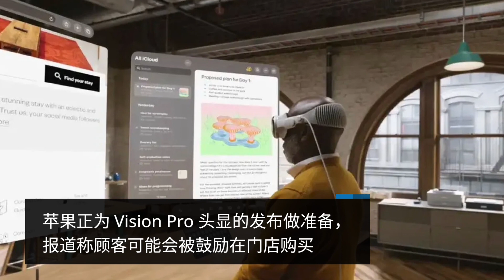苹果 Vision Pro 即将上市 | Sony PS5 Pro 传言升温